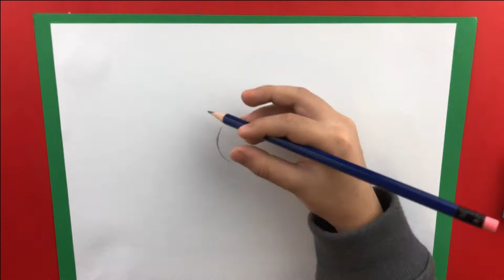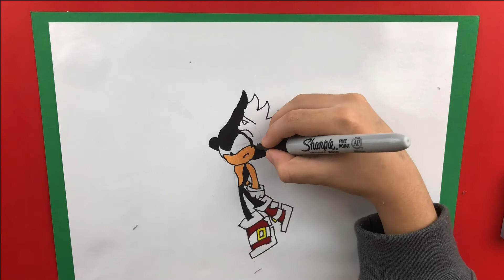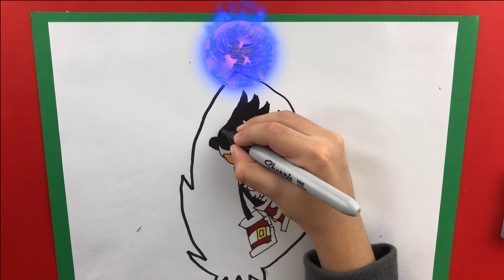Learn How to Draw Dark Shadic the Hedgehog!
In this video I am drawing the Dark Shadic the Hedgehog. Stayhome and draw withme.